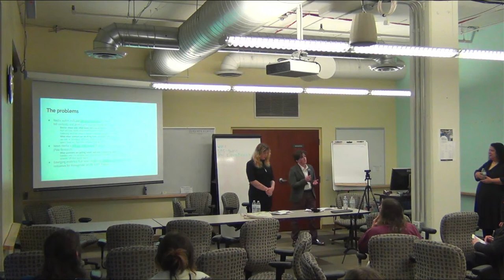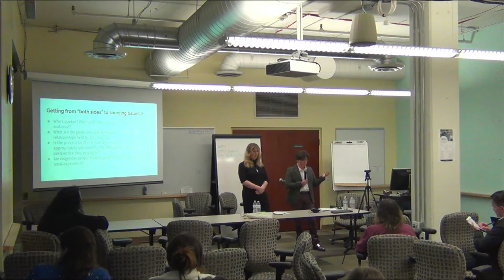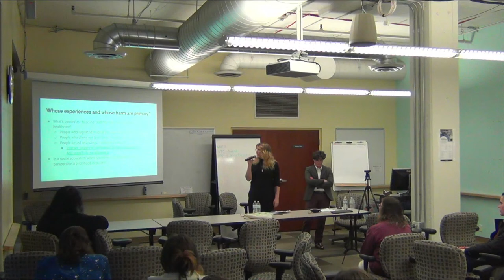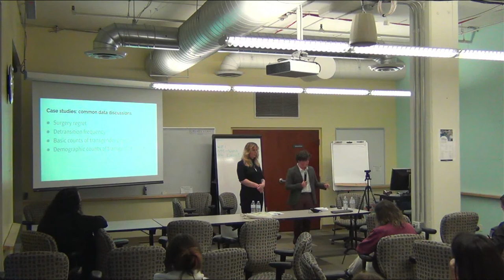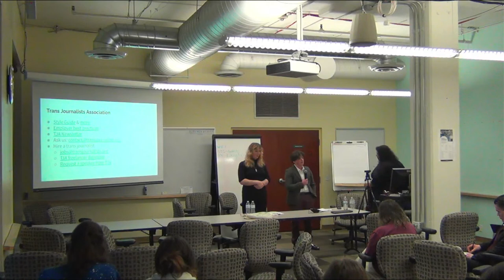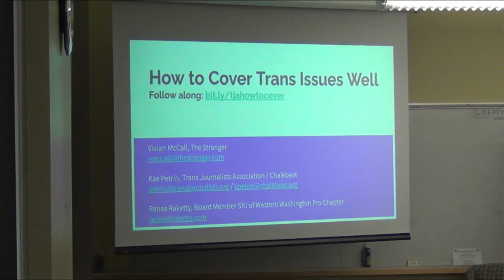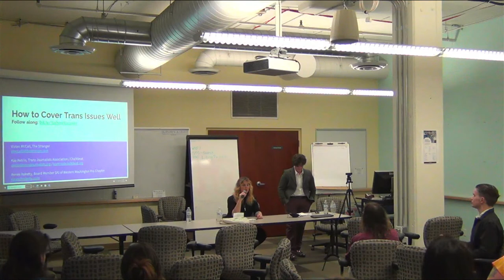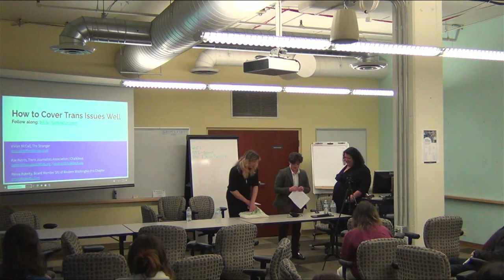How To Cover Trans Issues Well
A panel on how journalists can better cover the trans community. This presentation is part of the 2023 Society of Professional Journalists' Region 10 Conference.